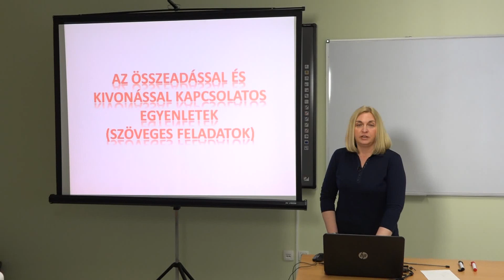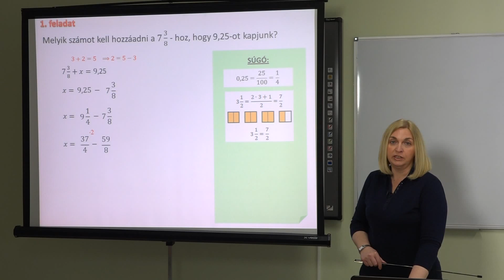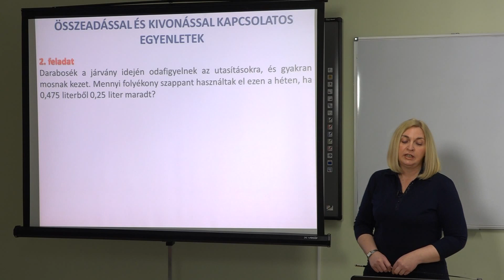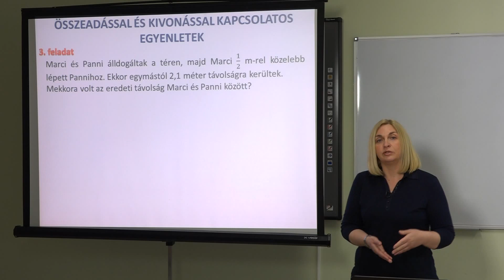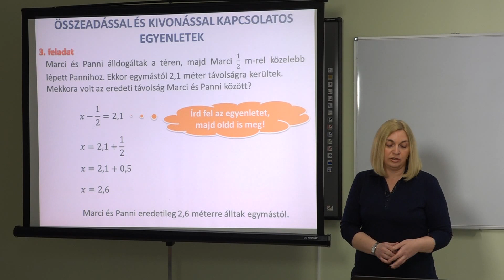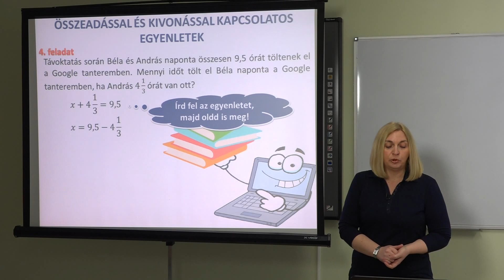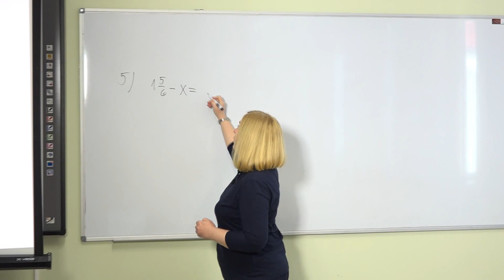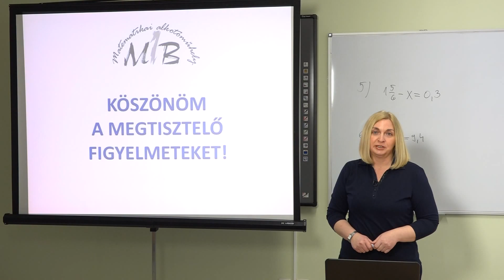Számkifejezések,egyenletek törtekkel és tizedes számokkal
Tanár: Csizmadia Horváth Tímea